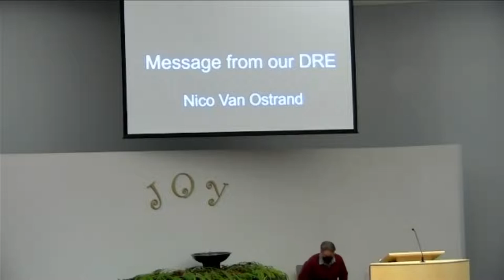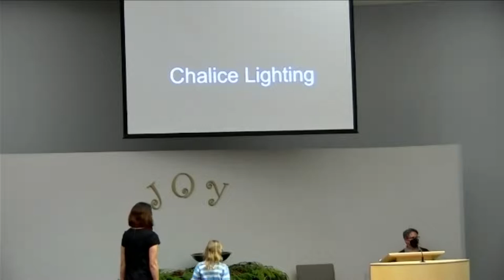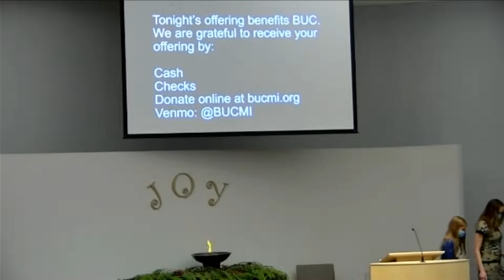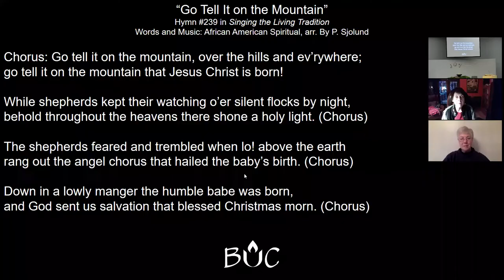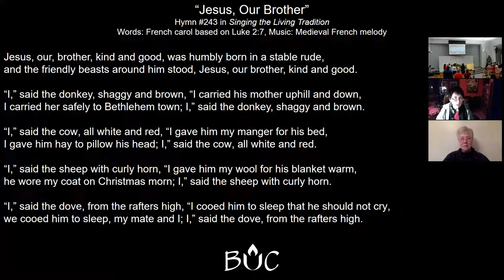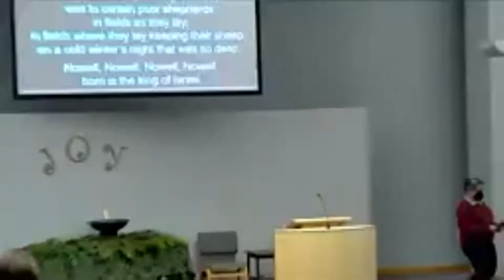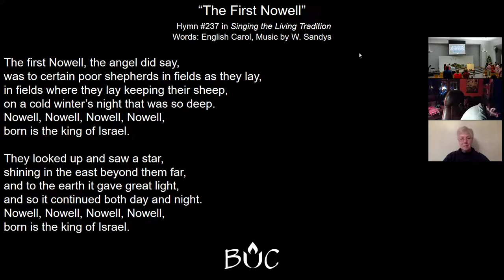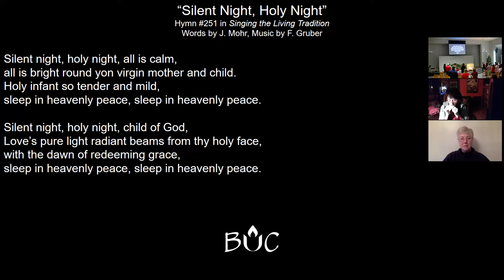December 24, 2021 | Multiplatform Worship | Christmas Eve Family Service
Recording of our 5:00 Christmas Eve multiplatform family worship service